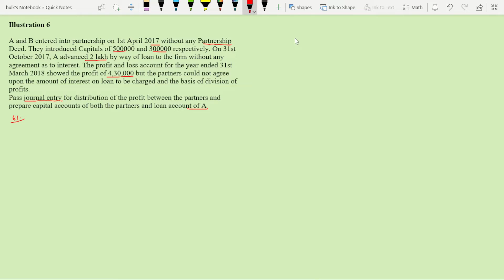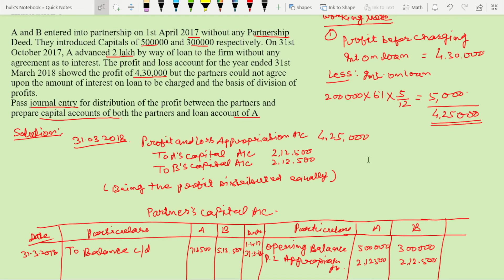PARTNERSHIP FUNDAMENTAL - ILLUSTRATION 6 - CLASS 12